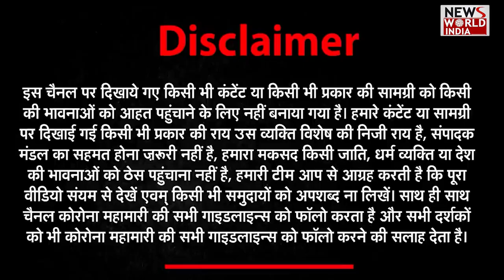I.T.S CLINIC से कई Celebrities करा चुके है Skin Treatment | Bollywood | Viral